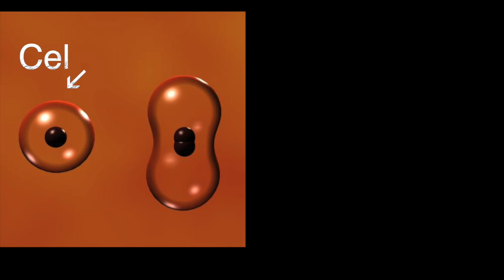KidsInZicht: Oud? Wat is dat?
Stel je voor: je hakt je oma doormidden en ze begint haar leven helemaal opnieuw, als baby. Een raar verhaal? Nee hoor, bij een speciaal type worm gebeurt dat echt, vertelt celbioloog professor Gerald de Haan. In dit filmpje legt hij uit wat er in je lichaam gebeurt als je ouder wordt. En wat de wetenschappers van ERIBA van deze worm en van andere dieren hopen te leren over veroudering.